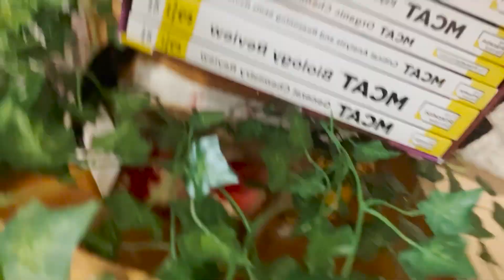Meet: MkpoutoAbasi James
Junior MkpoutoAbasi takes us along for a day of her life on campus during Block 5. She's taking Stagecraft for her theatre minor. MkpoutoAbasi is a biochemistry and molecular biology major with plans to go into the health field.